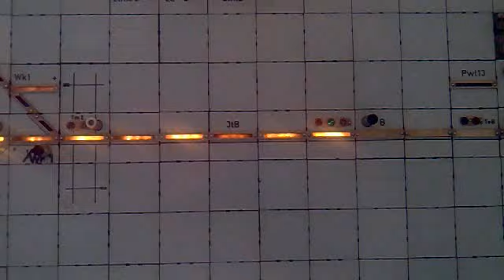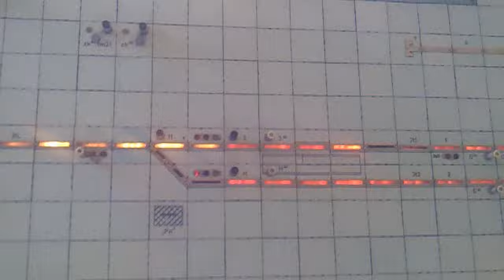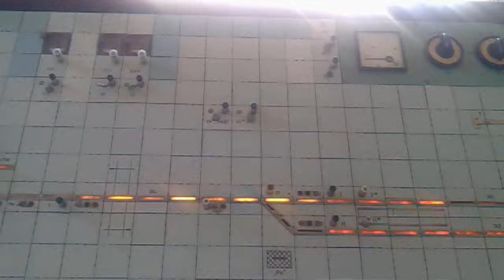MPE 38411 Barbakan Kraków - Szczecin ( rok 2010)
MPE 38411 Barbakan -  st.Pątnów Wieluński.
Widok pulpitu nastawczego podczas przejazdu pociagu od semafora wjazdowego B po zwolnienie przebiegu wyjazdowego J.
Dla wyjaśnienia:
Biały kolor szczelin - utwierdzony przebieg, czerwony - zajetość odcinka kontrolowanego.
Odcinek wyciemniony - niezajetość i brak przebiegów.
Jak zauważycie odcinek torowy Jt2 takze zajety przez pociag towarowy - tzw krzyżowanie pociagów